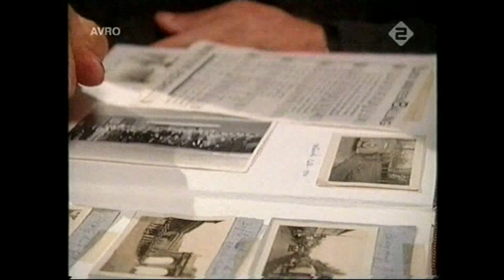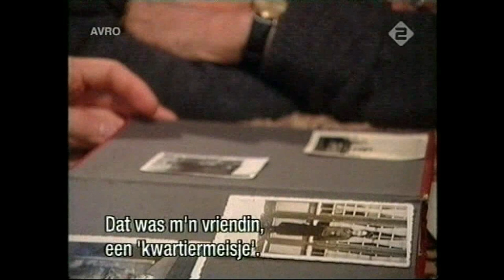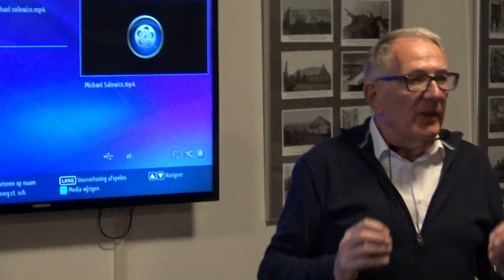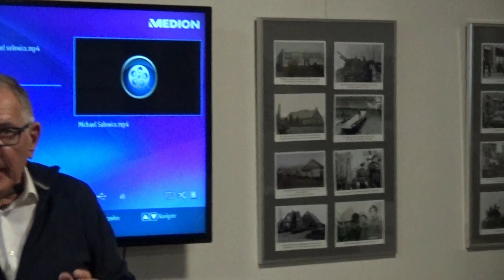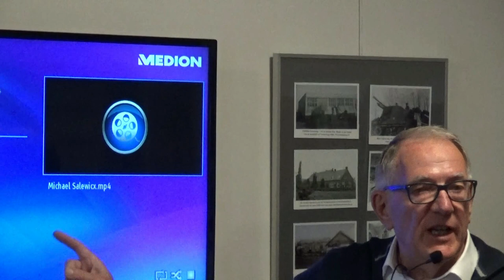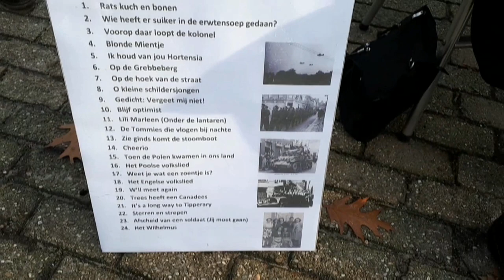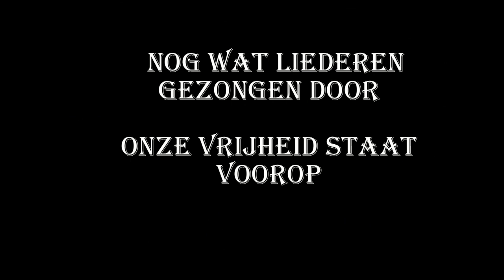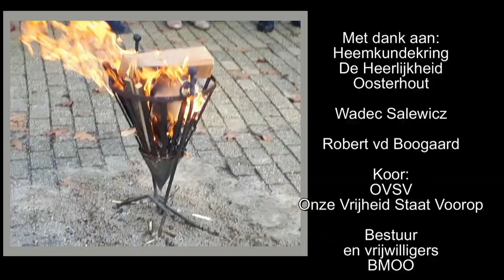Expositie 75 jaar bevrijd bij Brabants Museum Oud Oosterhout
Beklopte versie zie